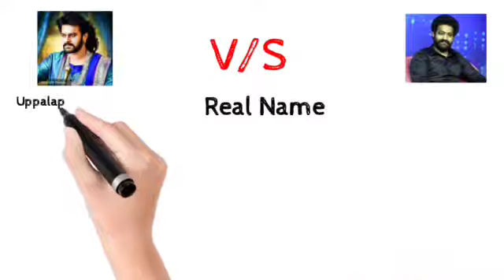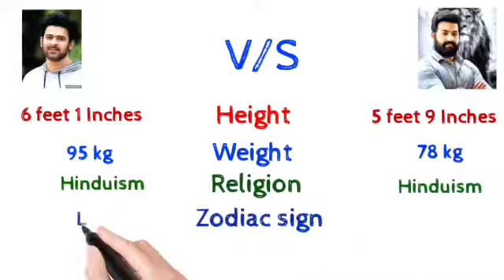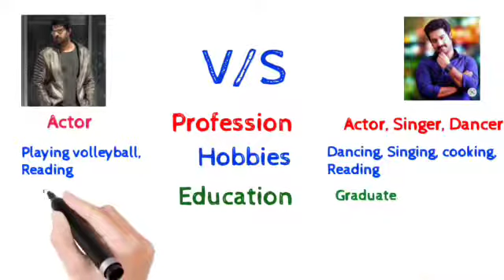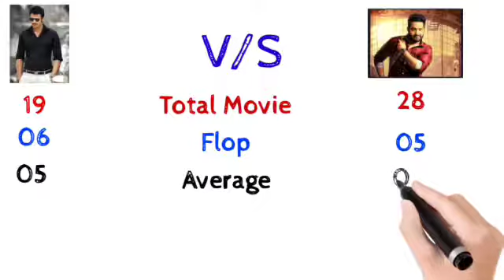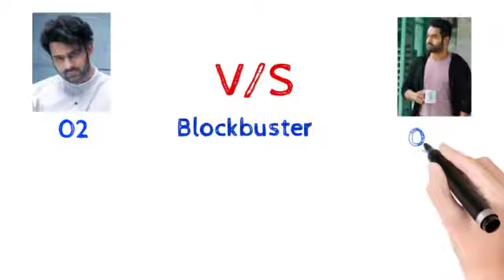Junior Ntr vs Prabhas Comparison 2021 ||True comparison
Junior Ntr Prabhas Junior Ntr vs Prabhas Comparison 2021 || Jr NTR vs Prabhas || True comparison

please

Jr Ntr
True Comparison